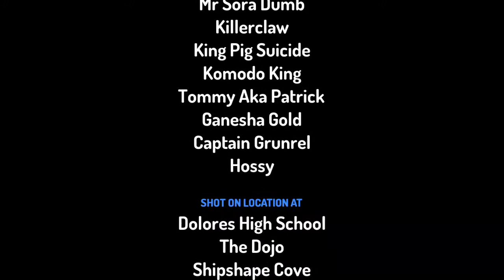Pig tail saw Part 2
Another after attack by sharptooth